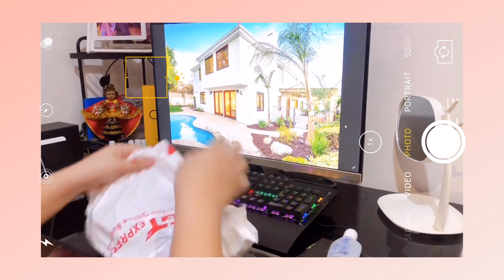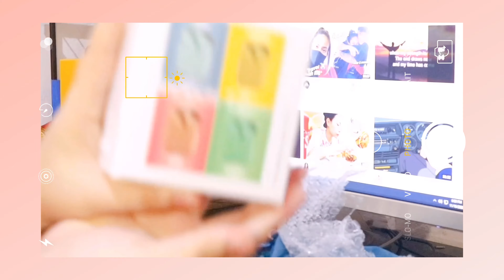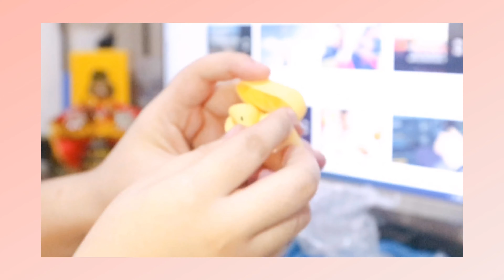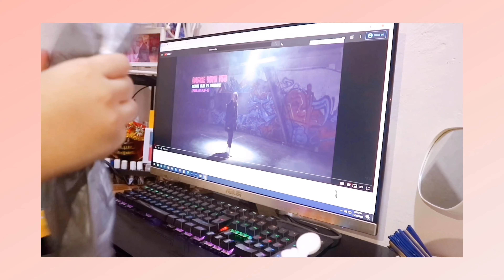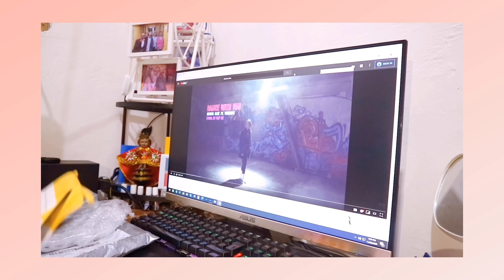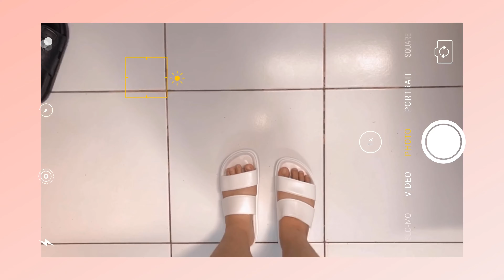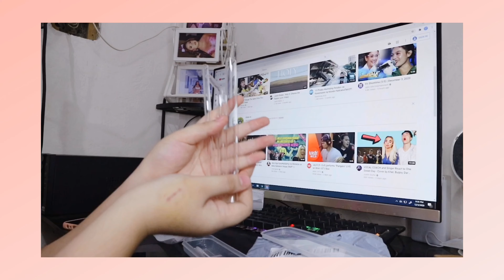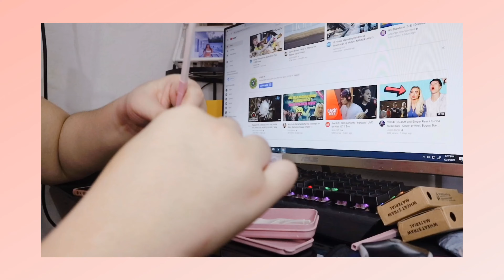11.11 Shopee Haul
Whaaadup guys! Please like, comment and share and if you're not yet subcribed, Please subscribe and don't forget to click the notification bell beside it so you can be a part of the JandJ Vlogs

Vlogging Gears📸
-Iphone X
-Canon Eos M10
-Vlogging lens - 15mm-45mm
-Gopro 7

Edited Softwares💻
-Adobe Premier Pro/Filmora Pro